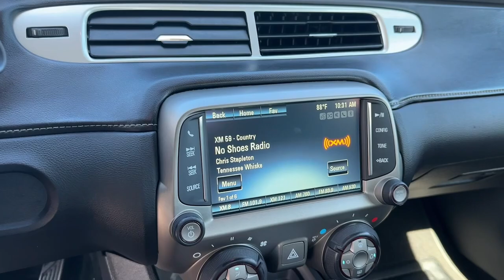2013 Chevrolet Camaro LT Atlanta, Roswell, Alpharetta, Johns Creek, Woodstock GA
Pre-Owned 2013 Chevrolet Camaro LT available at Palmer CDJR located in 11460 Alpharetta Hwy, Roswell, GA, 30076.
Stock#: P12489A - VIN#: 2G1FB1E33D9181516

You're gonna love the  2013  Chevrolet Camaro.  Quench your thirst for exhilaration in the legendary Camaro, the athletic performer with an aggressive stance and driver-centered technology. These are just some of the great options this vehicle comes with: Navigation System, Sun/Moonroof, Keyless Entry, V6 Cylinder Engine, Fog Lamps, Power Passenger Seat, Satellite Radio, Steering Wheel Audio Controls, Bluetooth® Connection, Power Driver Seat. The opportunity to experience this much power and refinement could be yours every day. Drive the Camaro.